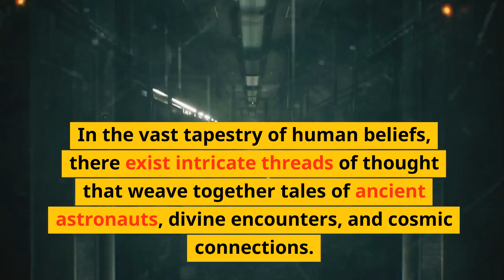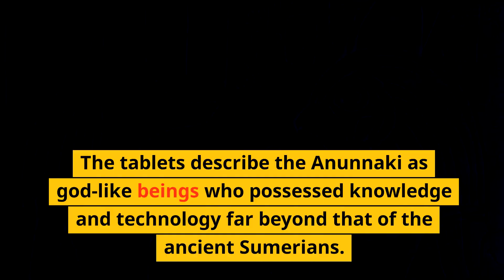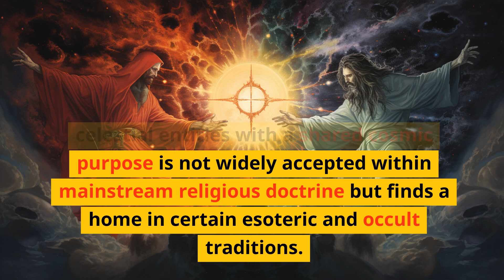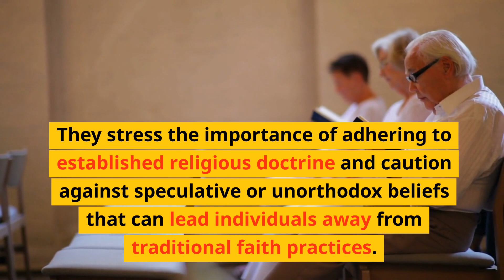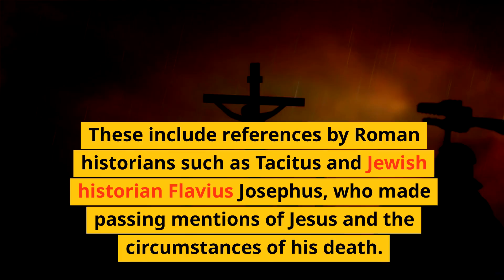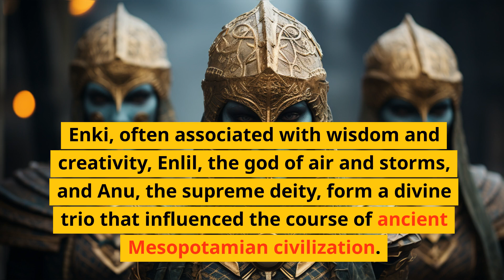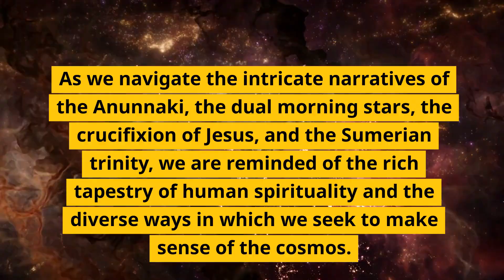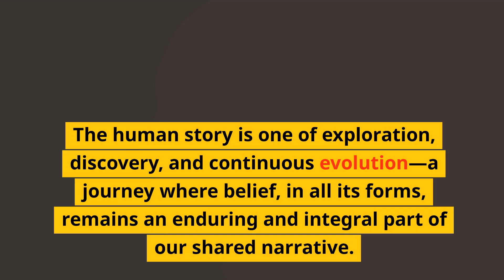To Believe or Not to Believe: Unveiling Ancient Mysteries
Welcome to Times Capsule Tales, where we dive into the mysteries of the world like never before. Join us as we explore the enigmatic Anunnaki, the secrets of Jesus, and so much more. Whether you're seeking truth or just looking for entertainment, this is the place for you. Let's embark on a journey of exploration, discovery, and incredible experiences together.